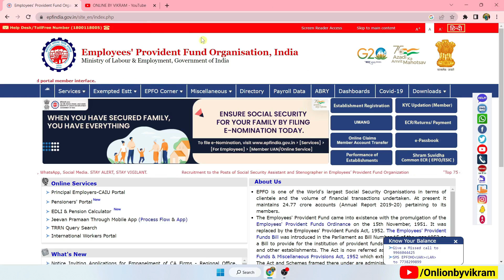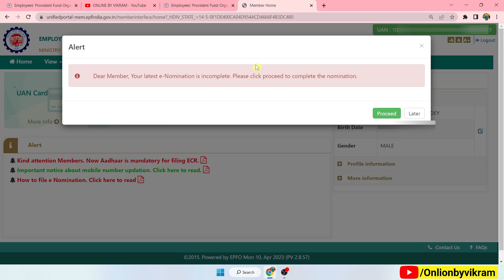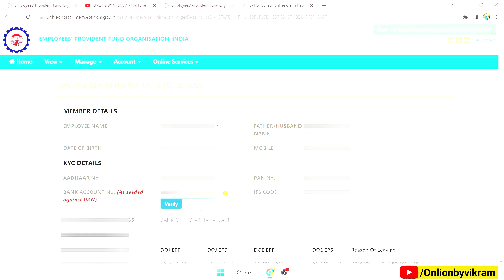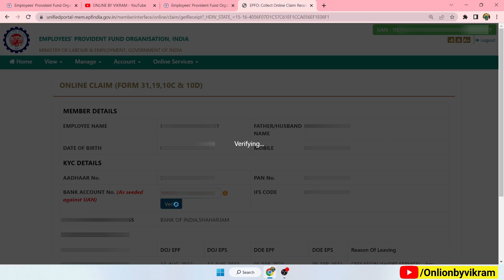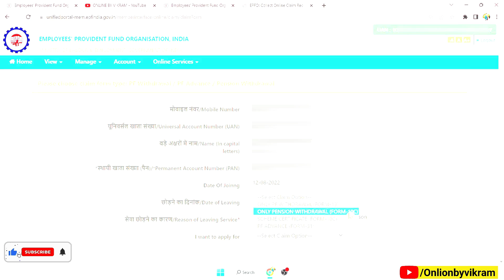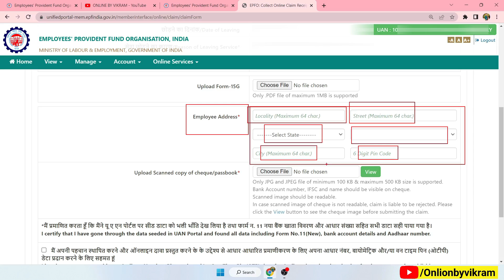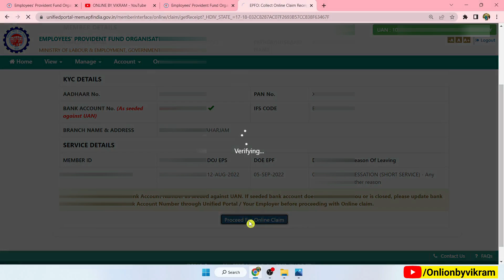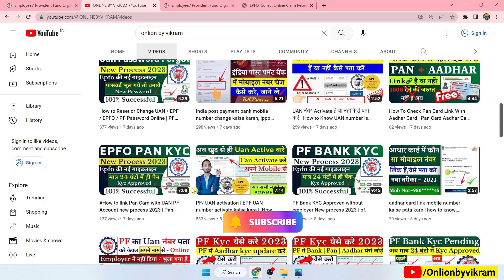🔴 PF Withdrawal New Process 2023 | Online PF ka Pura Paisa Kaise Nikale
Online PF withdrawal New Process March 2023

Jaldi PF ka kaisa Nikale 2023

EPFO

PF

eps

Jaldi PF Ka Paisa kaise nikale

Mobile se PF kaise nikale

Mobile se PF ka paisa kaisa nikale

pf withdrawal

epfo

hf kaise nikale 2023

pf withdrawal

pf claim

epf withdrawal

epf online withdrawal

epf withdrawal process online

epf act

pf pension claim

Technical Mukabla

PF ka paisa mobile se kaise nikale

pf ka paisa kaise nikale 2023

pf withdrawal

How to withdrawal pf from umang app

PF Withdrawal

pf calim kaise kare

pf

Umang app se PF kaise nikale 2023

Online PF ka Pura paisa kaise nikale February 2023